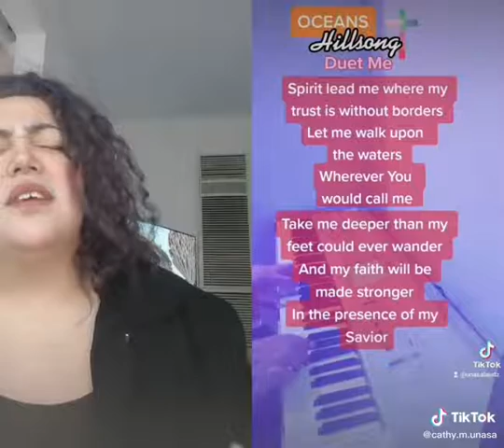Oceans By Hillsong🙌🙏